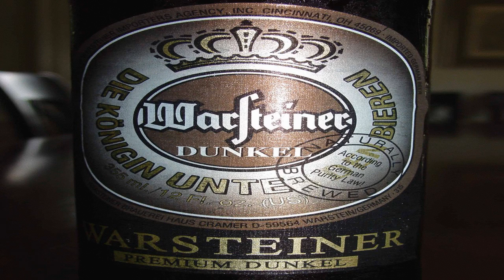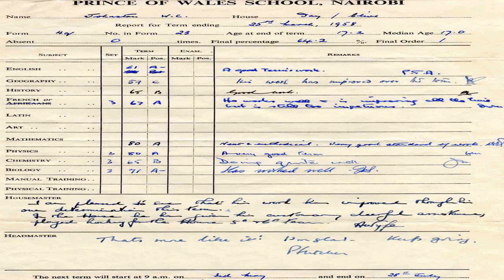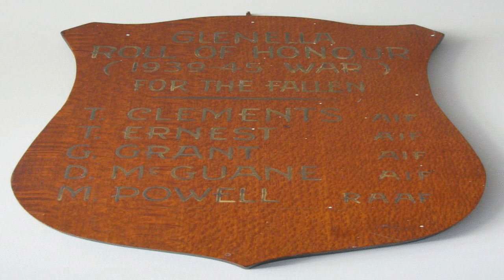Why World War I Than School Days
CHICAGO .SFNA-EC Meeting lio i upa pawl an mui te te nan rak kan thlah piak i kan ni lawm tuk hring hran..Video a kan tuah piaktu Mary Pa na cung zong ah tampi kan ni lawm..Senthang miphun a thanchonak ding caah Pathian nih lam hruai ko hna seh..